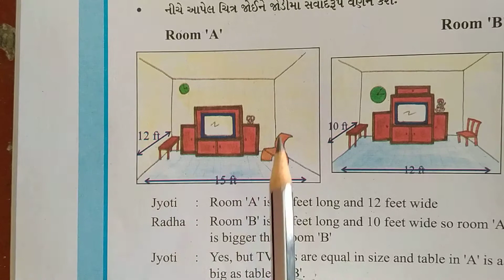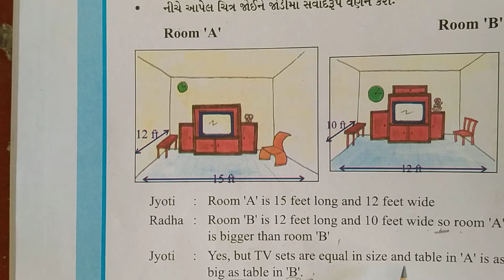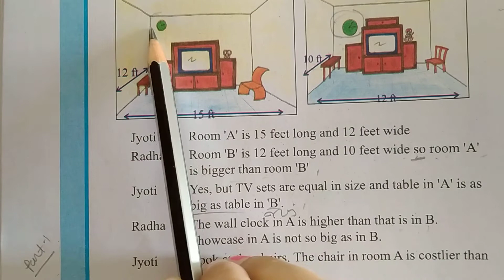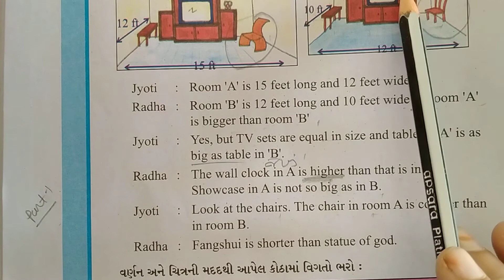std 7 english unit 4 part 1